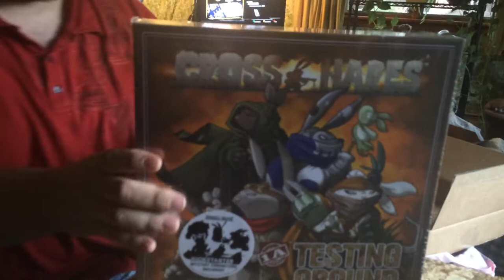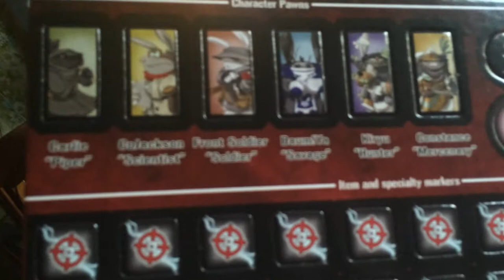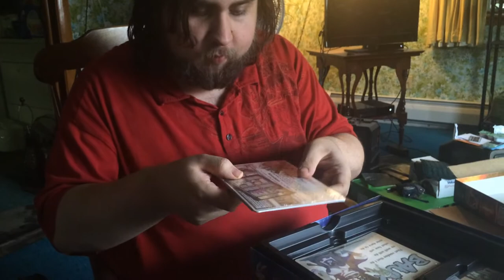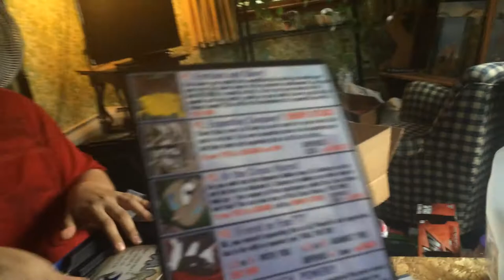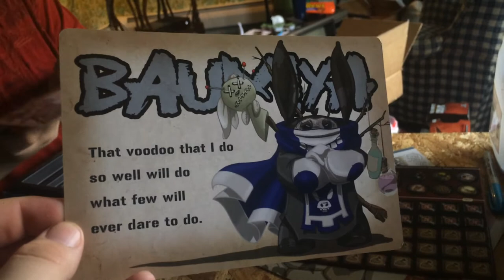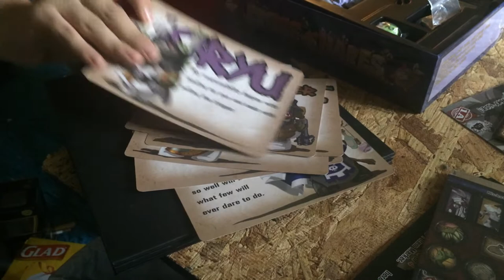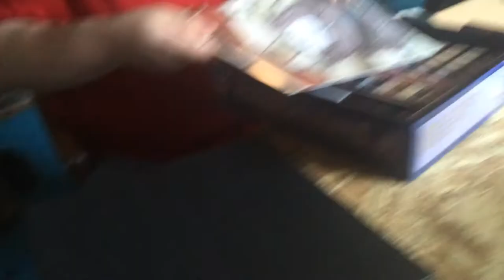Cross Hares Testing Grounds 1st Edition BoardGame Kickstarter UNBOXING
Unboxing the kickstarter funded game "Cross Hares" by 1A Games.  This is one of the first few hundred games to be shipped.